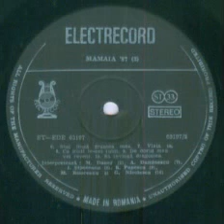Mihaela Runceanu and George Nicolescu-Sa invinga dragostea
Lyrics by Eugen Rotaru
Romanian Radiotelevision Orchestra conducted by Cornel Popescu